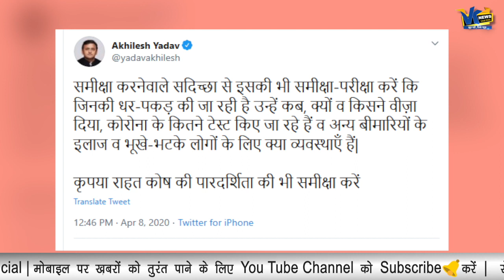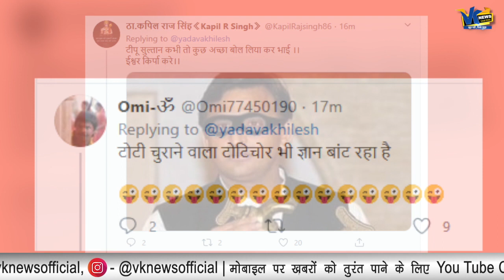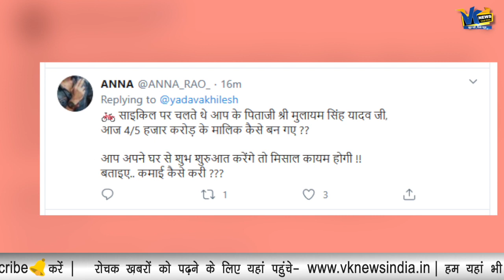अखिलेश ने किया ऐसा ट्वीट यूपी के लोगों ने सिखाया सबक! Akhilesh Yadav trolls